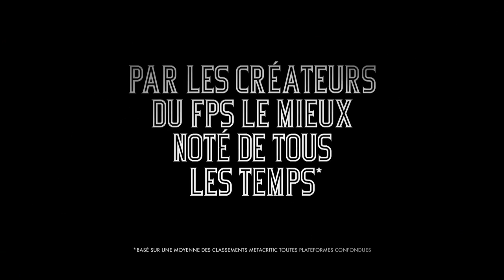Bioshock Infinite "L'Agneau de Columbia" Bande Annonce VF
Découvrez la nouvelle bande annonce cinématique de BioShock Infinite intitulée "Lamb of Columbia", en francais ! Rejoignez-nous sur Facebook Etes-vous prêt à tout pour libérer Elizabeth ?

BioShock Infinite "Lamb of Columbia" Bande Annonce VF. Date de sortie : 26 Mars 2013 pour PS3, Xbox 360 et PC. Abonnez-vous dès maintenant pour ne rien rater des dernières bandes annonces en français, VF ou VOST, des vidéos soluce walkthrough et des trailers de gameplay des jeux vidéos du moment ou à venir !